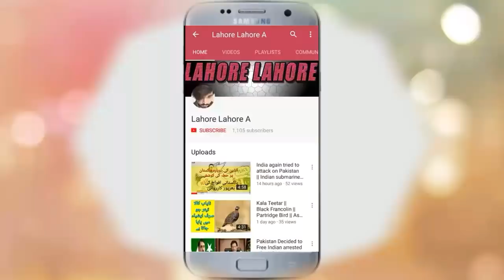Indian Pilot Abhinandan Funny Interview Tezabi Totay 2019 |Lahori Totay | Punjabi Dubbing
This video is about the funny interview of Indian pilot abhinandan who was captured by Pakistan army after shooting down his mig 21 fighter jet. Its a dubbed funny punajbi video, which dubbed by me.